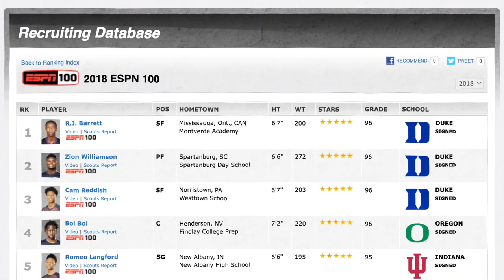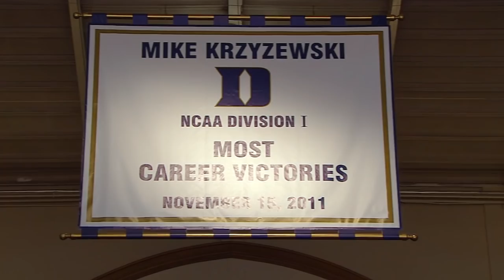How Coach K changed his approach to win it all in the one-and-done era | Four Decades In Durham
In this episode of Four Decades in Durham, Jon Scheyer, Jay Bilas, Carlos Boozer and Chris Spatola join host Dalen Cuff to tell the story of Duke in the one-and-done era. Freshmen Jahlil Okafor, Justise Winslow, Tyus Jones and Grayson Allen validated Coach K’s new recruiting approach with an NCAA championship in 2015. But the most-lauded class of Blue Devils – Zion Williamson, RJ Barrett, Cam Reddish and Tre Jones in 2018 – boasts a unique cultural relevance.

0:00 Intro
4:34 The core
7:38 The style
8:26 Defining moment